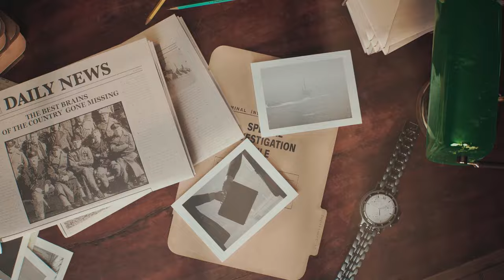WoT Blitz. New Operation. Shroud Of Secrecy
Spy games are beginning in World of Tanks Blitz! Join the Operation Shroud Of Secrecy, uncover the mysterious identity of Matilda, help Detective Farlow in foiling the spies' plans, and be rewarded with the Noble legendary camouflage for the AT 15. Good luck on the battlefield!

World of Tanks Blitz is a cross-platform, free-to-play, team-based MMO action game dedicated to fierce tank combat. Available on iOS, macOS, Android, Windows 10, Steam, and Nintendo Switch, the game lets players control over 370 legendary armored vehicles.
World of Tank Blitz is an action-packed tank game that lets players seamlessly enjoy the online real-time action anywhere. Fast paced and accessible, the game puts fun first, mixing the historical and lighthearted, the serious and the fantastic, offering a thrilling arcade-like experience.